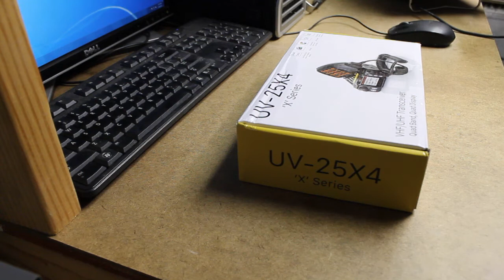New Mobile Tri Band Radio Part 2 - BaoFeng BTech UV25X4 Unboxing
Unboxing the new BTech UV25X4, checking frequency accuracy, and receiver sensitivity.